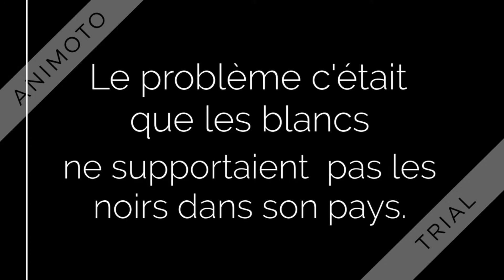Nina (Mahé, Jade, Margault)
Mahé, Jade et Margault
CM1 Bessines